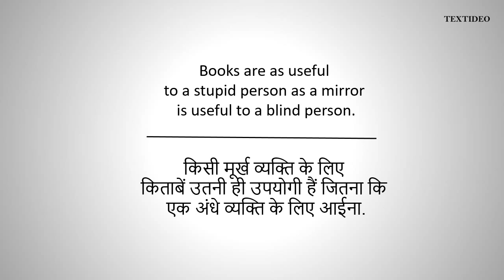Chanakya Quotes # 3 | Textideo